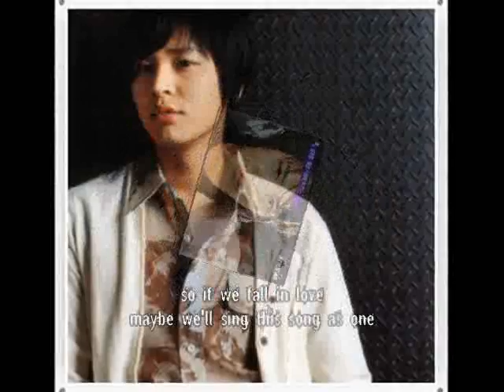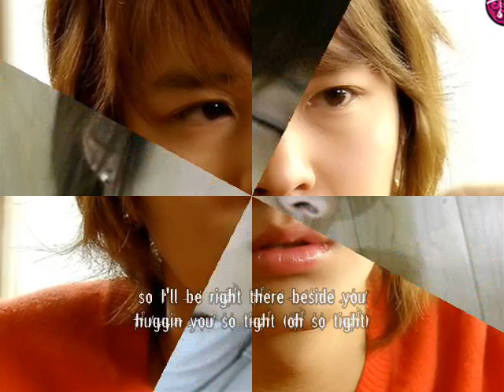kjh music video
kim jeong hoon music video

music: if we fall inlove by yeng constantino & rg jimenez